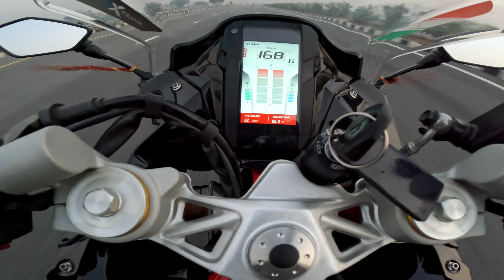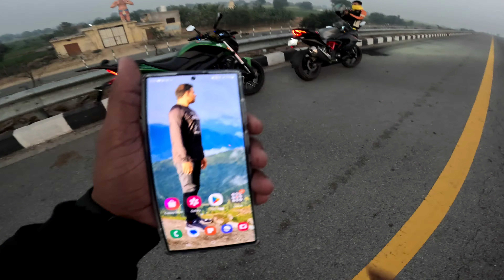Bajaj Dominar 400 UG Bs6 VS Apache RR310 Drag Race | Highway Top End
Bajaj Dominar 400 UG Bs6 VS Apache RR310 Drag Race | Highway Top End, Akash Chaturvedi Vlogs

Hi Dosto Kaise Hain Aap Sabhi Asha Karta Hu Sabhi Acche Honge, Today My New Vlog in Bajaj Dominar 400 UG BS6 & Tvs Apache RR310 BS6 Drag Race, Our Highway Performance Test in this Video So Please Watching My Full Vlog without Skipping My Videos, Our Please Like, Comment, Share, Don't Forget To Subscriber My YouTube Channel,